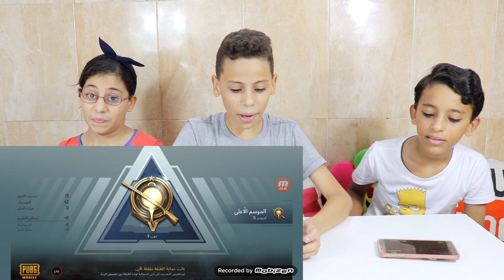كأننا اول مرة نلعب ببجي طلعنا بوت و اتفضحنا قدام متابعينا 😱 PUBG MOBILE 😱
حساب انستقرام لاسماعيل بيعرض فيها رسوماته الي حابب يشوفها يعمل متابعة لسمعة اسم الحساب ismail.122009
بنحبكم كتتتتتير اغلى اصحاب بالعالم